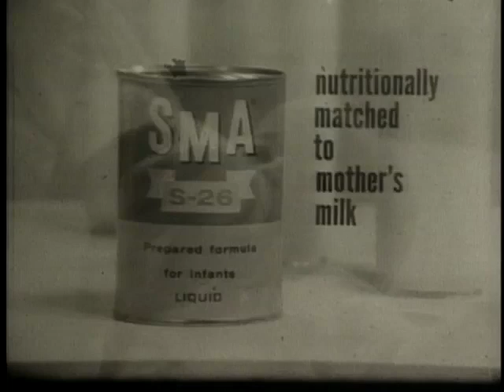SMA Formula for Infants Commercial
To keep infants well fed and nourished.